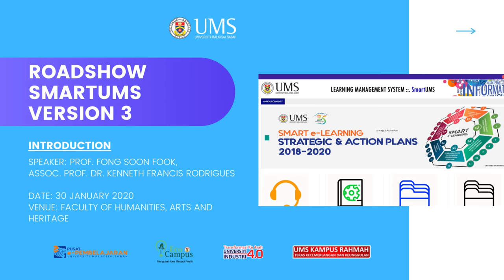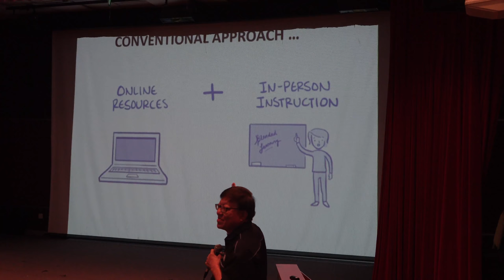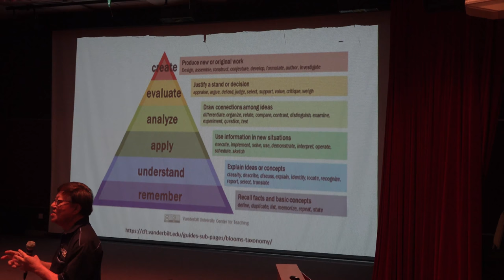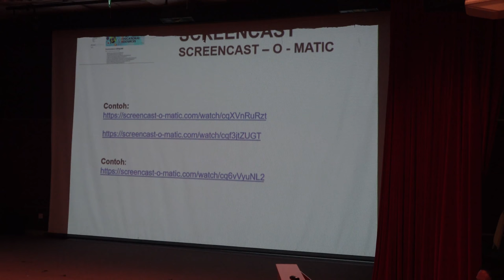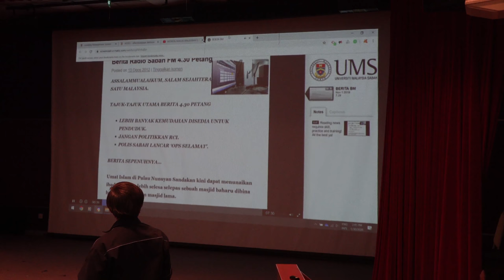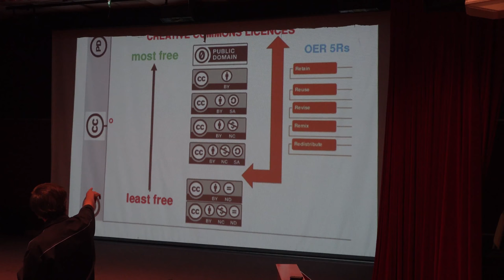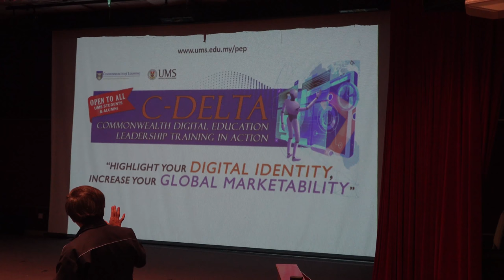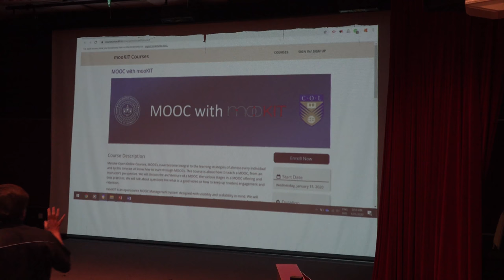INTRODUCTION TO SMARTV3 UMS, FKSW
SPEAKER: PROF. FONG SOON FOOK, ASSOC PROF. DR. KENNETH FRANCIS RODRIGUES
VENUE: FACULTY OF SOCIAL SCIENCE AND HUMANITY
LINK:-